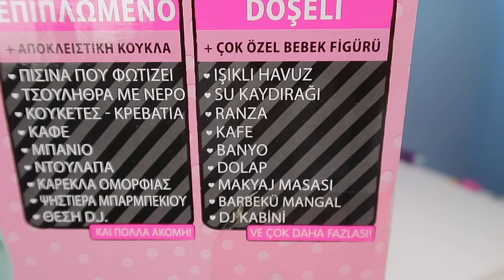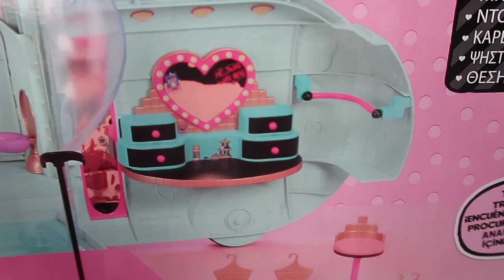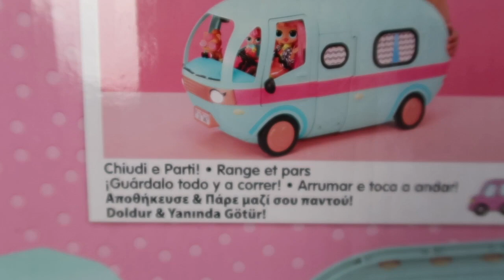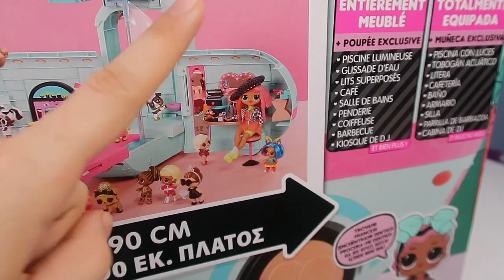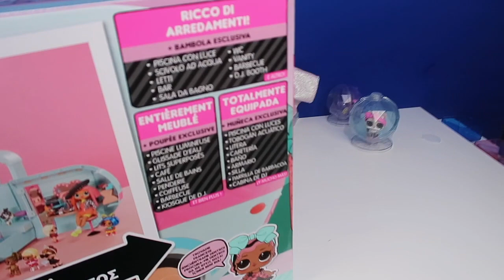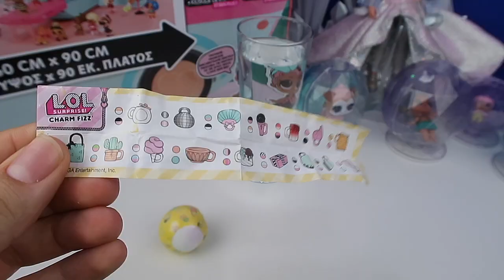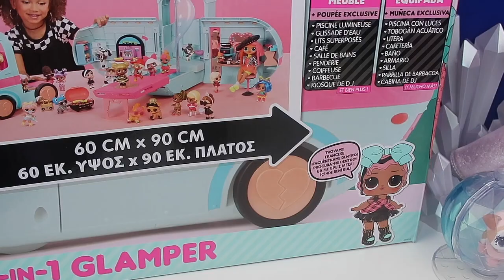SÜRPRİZ DEVASA KARGO ANNEMDEN GİZLİ BOYUM KADAR KARGO AÇTIM! LOL SURPRİSE CHARM FIZZ Bidünya Oyuncak